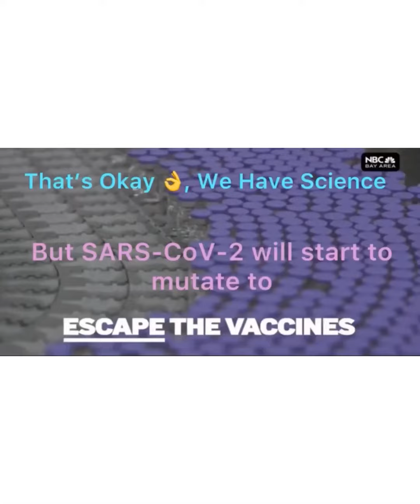Cat-Astrophe 80: CoViD-19 Variants